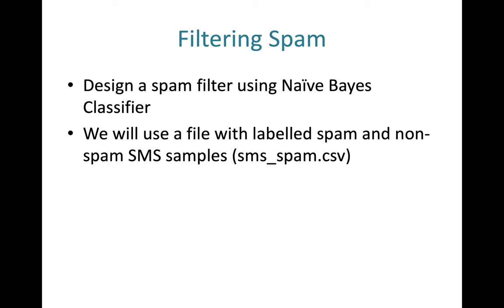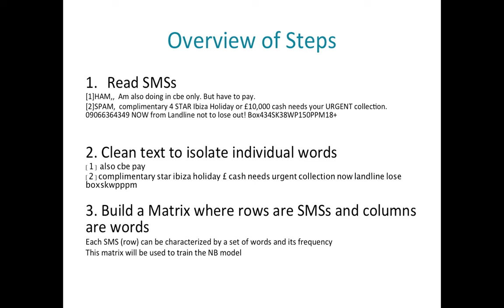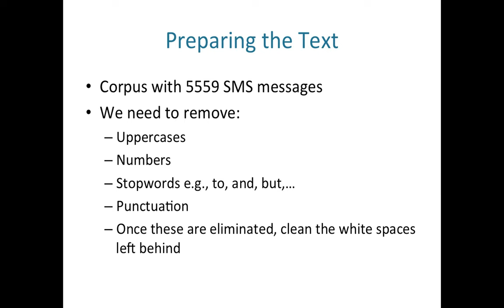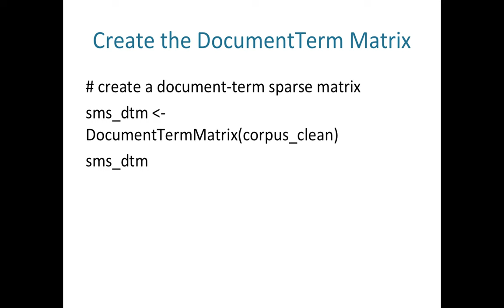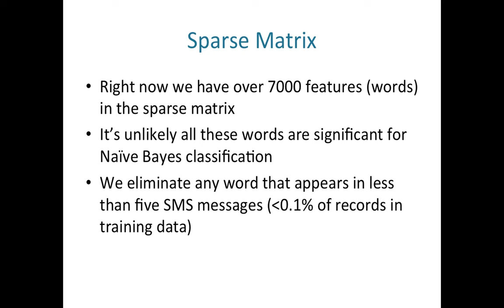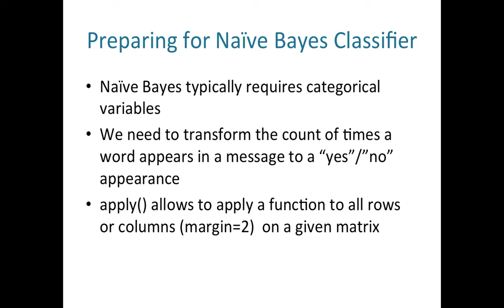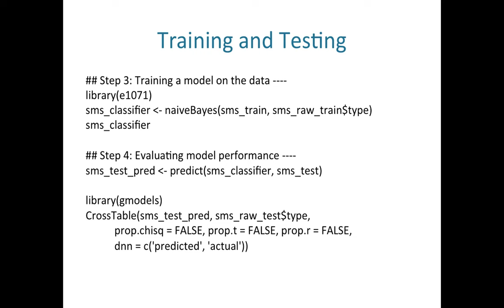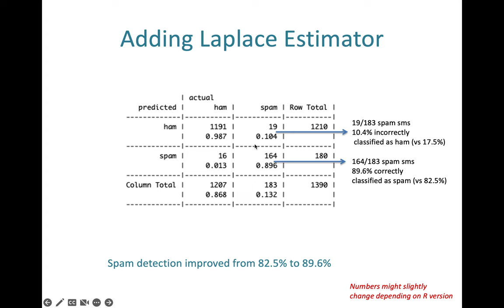Class5Part6 R NaiveBayes